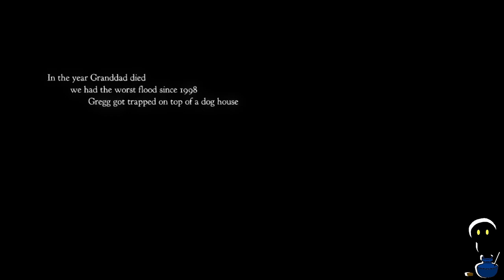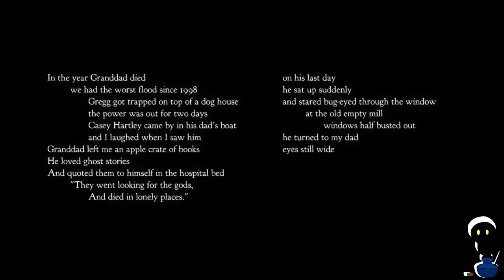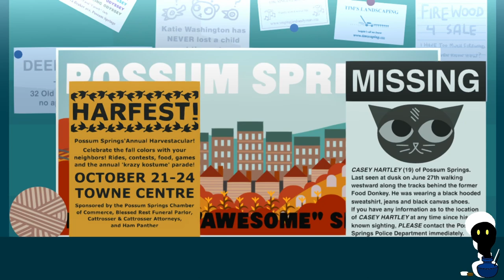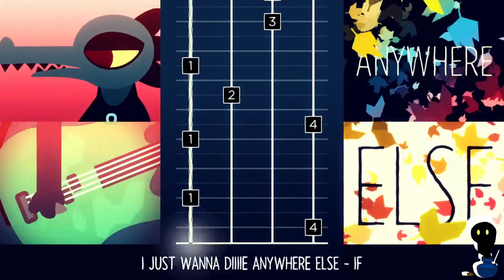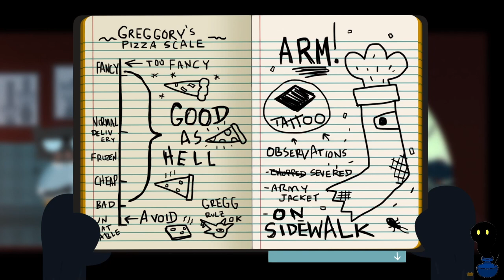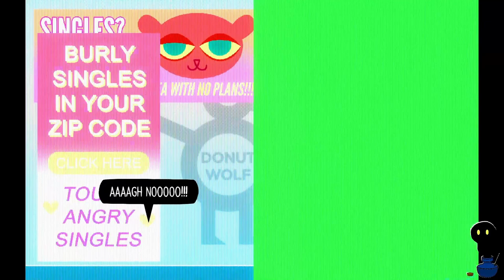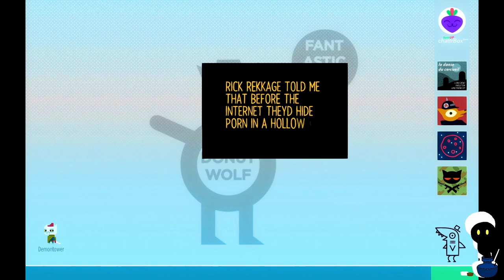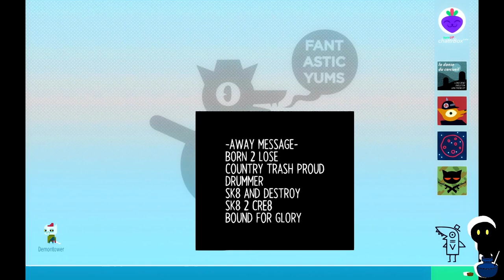Going Searching for the Gods || Night in the Woods 2-4-24 Stream Reupload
This is a game I've watched other folks play through years ago, but never got around to playing myself - a big part of my impetus to stream was finally carving out the time to kick back with it! And boy howdy, does it deliver - I already knew the art, writing, and music were impeccable, but being in the driver's seat to make the choices feels *fantastic*, and I forgot just how often the game makes the jokes I'd want to make.

Get comfy, kick back, and enjoy the ride! Hopefully you go on it yourself, one day.

If you enjoy the vibes, come say hi while I stream Magic and other things - twice a day, five days a week!
Thumbnail Art - Scott Benson (sole artist credited for the game, Charles Huettner helped with some animations)
Music throughout video - Alec Holowka